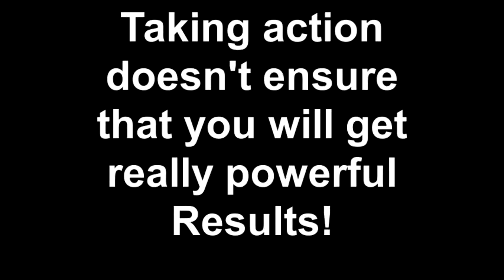Add More Effectiveness To ALL of Your Actions!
Andre speaks on 3 steps that so many miss putting in place before they take action to achieve a goal or new action.  The three steps of checking who they are being, thinking the thoughts needed for change, and using language to stoke inspiration to discern the most potent action to take are shared and broken down.